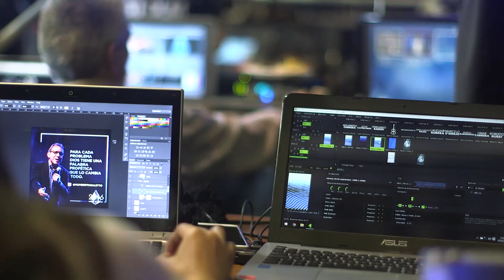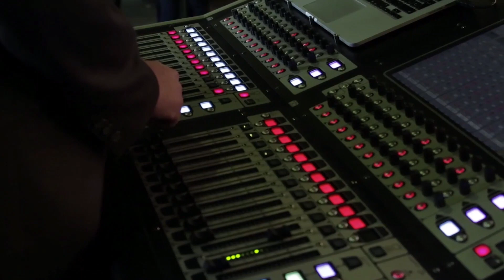Resumen Convención G12 Argentina 2016